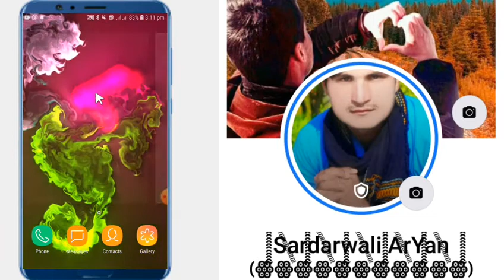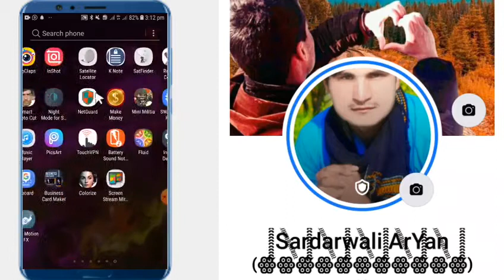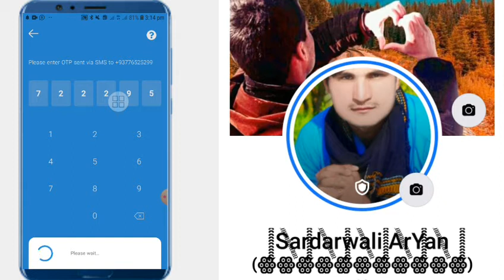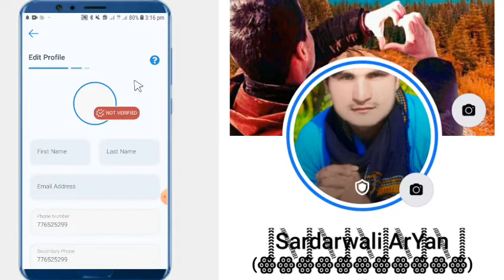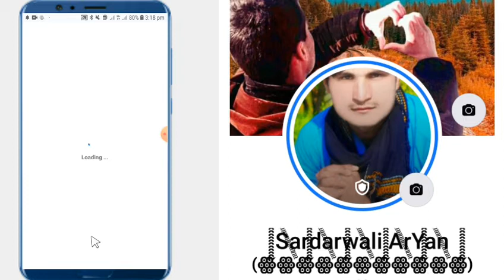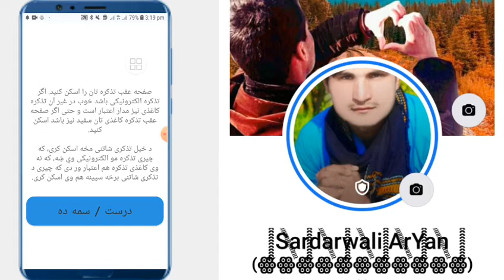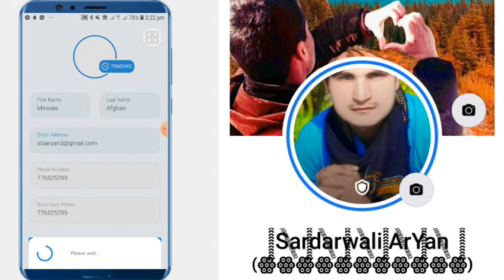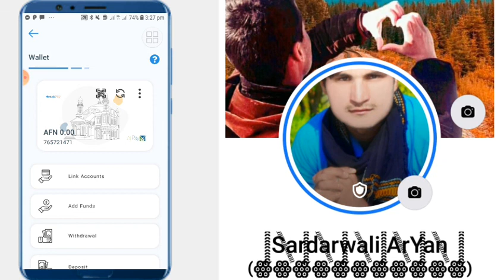دغه افلیکیشن څخه هره ورځ $20 شل ډالر وکټی او خپل سیمکارت ته یی واستوی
دغه افلیکیشن څخه هره ورځ $20 شل ډالره وکټی او خپل سیمکارت ته یی واستوی
ملکرو دغه افلیکیشن نوم حساپ پی ده تاسی کولای شی له پلی ستور څخه هم دانلود کړی لاندی کوم لینک چی درکوم هغه کی هم دانلود کولای شی باور وکړی دغه افلیکیشن کی تاسی کار وکړی انشاءالله ښی پیسی کټلای شی